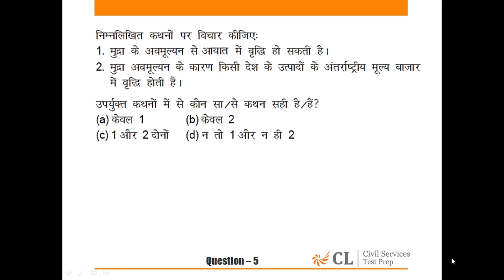CSP'15 MOCK 6 GS I Q 5 HINDI